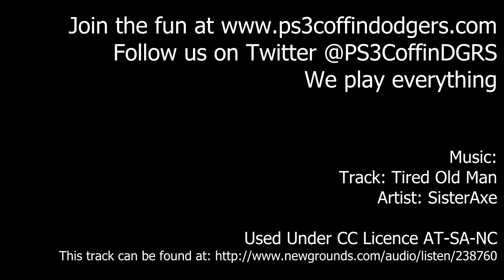FIFA 11/12/13 @ PS3CoffinDodgers.com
Yes, we play FIFA (11, 12  and soon 13, although only FIFA 11 footage is featured in this ad cos I'm a tight wad) at PS3CoffinDodgers. Of course it's fun, friendly, and full of banter and we've even got our own Assassin Mode variation for footy (just ask on the forums, we'll explain!).

If you are an older gamer who owns a PS3 and is fed up playing against, and probably getting beaten by, basement dwelling kids who don't have to worry about a job, mortgage and insurance costs while trying to shoot you in the face, knock a tenth off the lap record or score an amazing free kick, get along to PS3CoffinDodgers.com